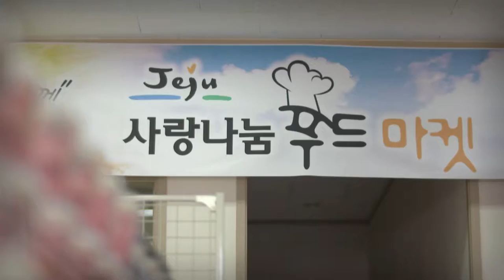2019 이음일자리 캠페인 일자리지원단 [푸드메신져편]